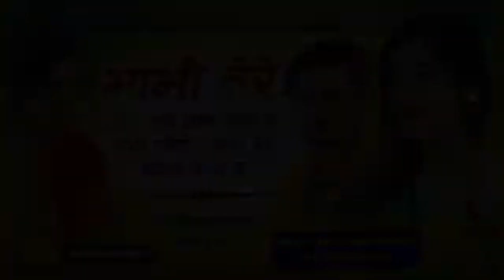भाभी तेरे देवर की बात करा द तेरी छोटी बहना सु ब्याव करा द // bhbhi tere devar ki bat kra d √ viral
भाभी तेरे देवर की बात करा द तेरी छोटी बहना सु ब्याव करा द  // bhbhi tere devar ki bat kra d √ viral song

welcome To Rajasthan No. 1 Music Company, Gambhira Brothers . This Channel Uploaded By Gurjar Rasiya, Filmi Song, Love Song, Rajasthan Song, Meenawati Etc...

☞ song  :➜ भाभी तेरे देवर की बात करा दें
☞ Album :➜ Meenawati
☞ Singer :➜
☞ Director :➜ kalu gambhira
☞ Lyrics  :➜ love khush dungri
☞ category :➜ Rajasthani Meenawati song
☞ Producer :➜ love khush dungri

भाभी तेरे देवर की बात करा द तेरी छोटी बहना सु ब्याव करा द
 bhbhi tere devar ki baat kara de tere choti bahana su byav kara de